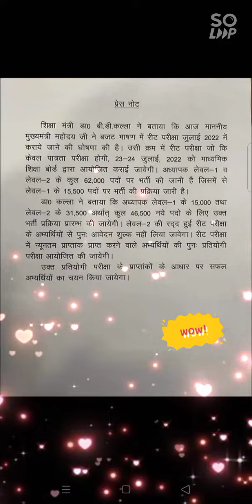Rajasthan reet 2022 exam